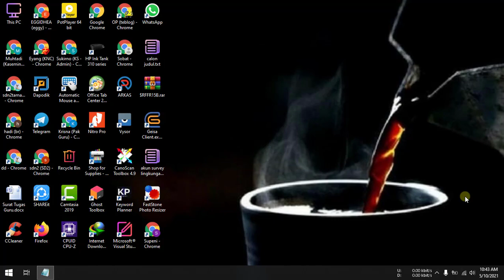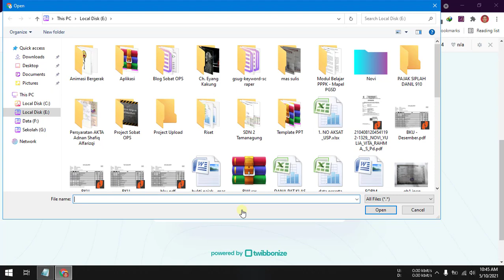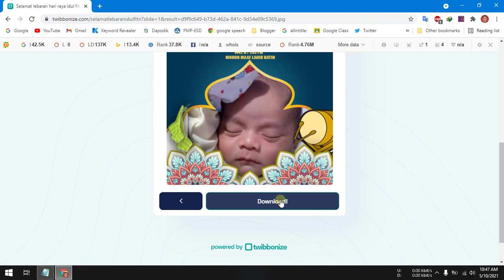Cara Buat Twibbon atau Foto Ucapan Selamat Hari Raya Idul Fitri secara Online di HP dan Komputer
Video tutorial tentang cara buat twibbon atau foto ucapan selamat hari raya idul fitri secara online di hp dan komputer. Merupakan cara membuat twibbon atau foto ucapan selamat hari raya idul fitri tahun 1442 Hijriah atau foto ucapan selamat hari raya idul tahun 2021.

Untuk membuat twibbon atau foto ucapan selamat sendiri secara online baik menggunakan hp atau laptop dan komputer cara cukup gampang kita tinggal copy link dan meletak foto. Untuk langkah atau cara buat twibbon atau foto ucapan selamat hari raya idul fitri secara online di hp dan komputer adalah sebagai berikut:
1. Copy link Link foto atau Twibbon Idul Fitri 1442 H lengkap dengan Ucapan Lebaran 2021:

2. Buka browser dan paste di adressbar.
3. Unggah atau upload foto.
4. Crop atau sesuaikan lalu tekan tombol simpan.

Semoga video tutorial cara buat twibbon atau foto ucapan selamat hari raya idul fitri secara online di hp dan komputer dapat bermanfaat.